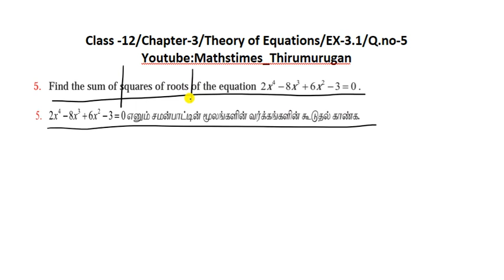12th/EX-3.1/Q.no-5/Shortcut Method/Chapter-3/Theory of Equations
12th/EX-3.1/Q.no-5/Shortcut Method/Chapter-3/Theory of Equations